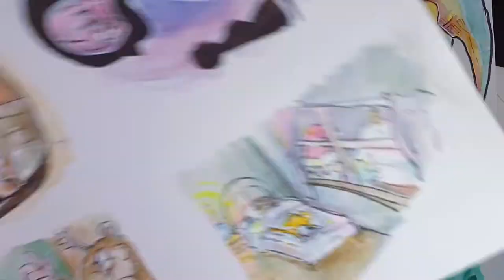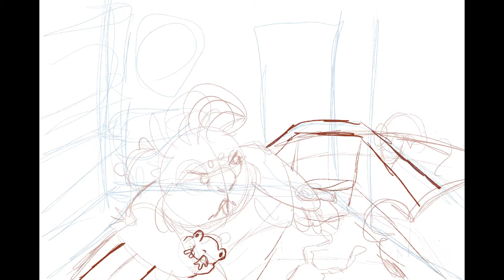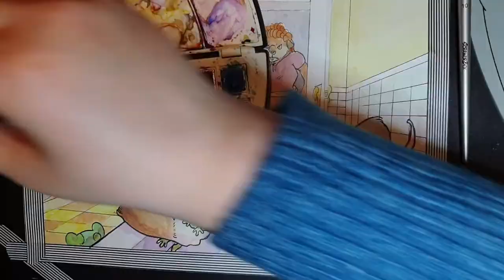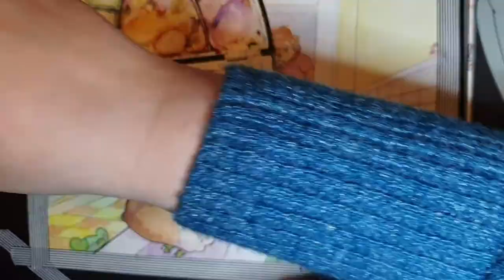Drawing my Childhood: Little Critter by Mercer Mayer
I take 0 credit for the characters or stories in this artwork. They belong to Mercer Mayer and his publishers. I simply wanted to create a bit of artwork in homage to something I cared a lot about as a child.

This was a super fun process and took about 6 or so hours for the artwork and another few for the video editing. Please enjoy!